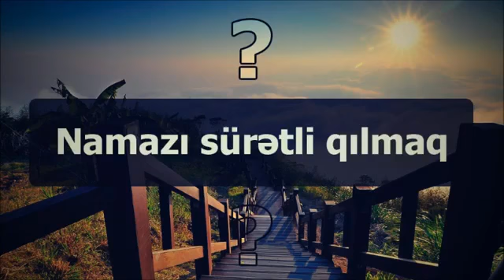Namazı sürətli qılmaq ¦¦ Abu Zeyd